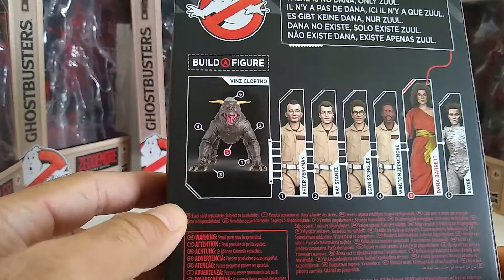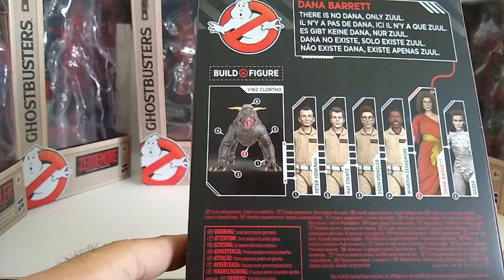Ghostbusters Hasbro Plasma Series Wave completa resenha em portugues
Atos falhos.
A  figura que chamo de Dana Barret na verdade e Zull.
O tempo todo chamo Gozer de Dozer.
Abraco a todos e curtam o video.